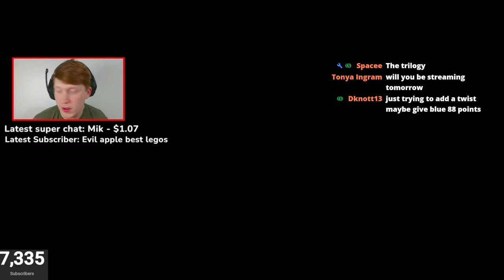🔴Fall Guys Custom games LIVE! RED VS BLUE!! 🔴7 | 🔵8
In todays LIVE Fall Guys Customs stream we will be playing your creative maps! if you have a creative map you want me to play put it in the comments and I shall add it to the list, thanks for coming along!

Having issues joining? We use EU servers so make sure you are too! I will display the custom code after every round so keep watching to secure your place in line.

FALL GUYS
Welcome to Fall Guys A Free for All game that reminds me of total wipe out! Anyone is more that welcome to join these custom lobbies with me, RedArtistpro! Dodge your way to victory in the pantheon of clumsy. Rookie or pro? Solo or partied up? Fall Guys delivers ever-evolving, high-concentrated hilarity and fun!

Come Join RedArtistpro's Customs on EU Servers, anyone is allowed to join!